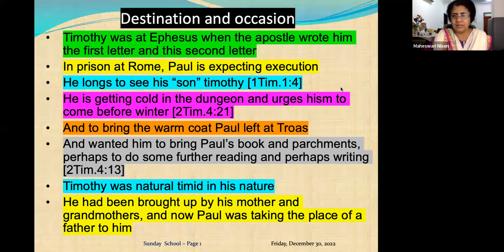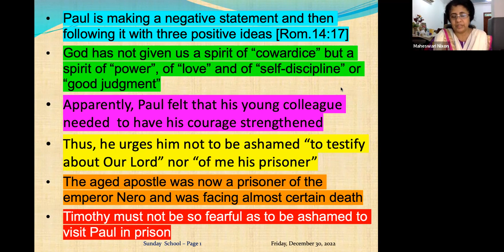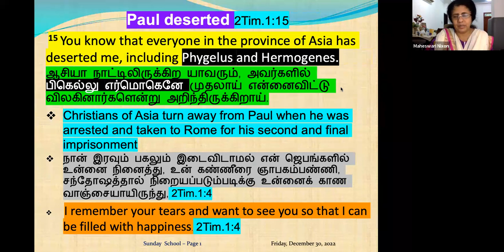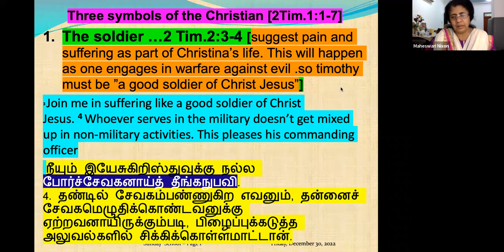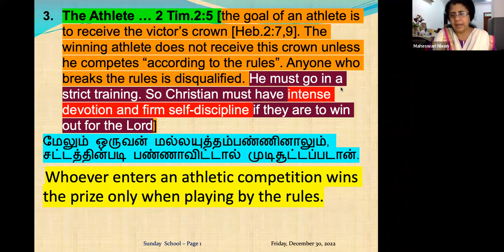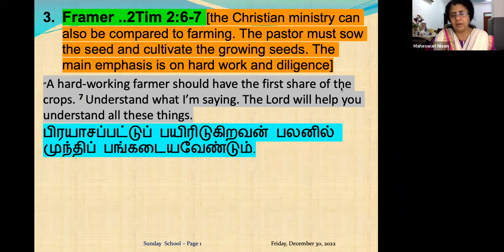Will you face the circumstances bravely? Daily Devotion in Tamil Ep-105 Pre:Maheswari